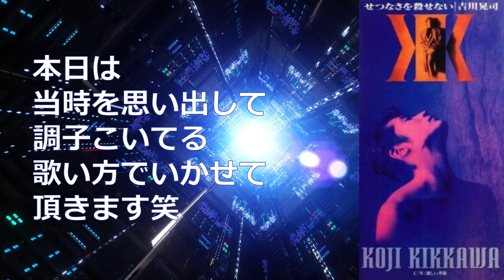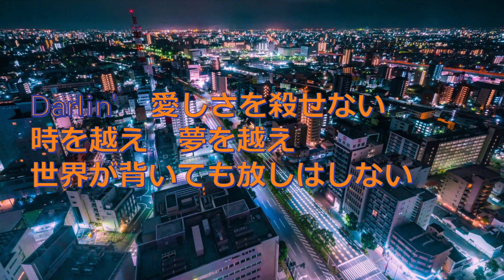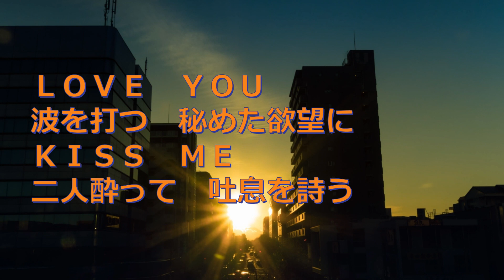せつなさを殺せない 吉川晃司 歌ってみました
作詞　吉川晃司
作曲　吉川晃司

１９９２年２月６日発売

約３０年前ですね。
マジか・・・
本当に「ついこの前」位の感覚なのですが・・・
日本中が浮かれ切っていた頃の作品ですね。

音源はtakigaw様にお借りしました。